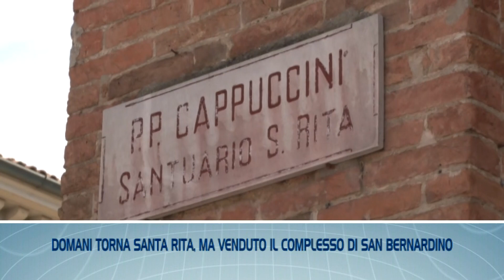TGL FLASH - Le notizie di Piacenza e provincia in breve